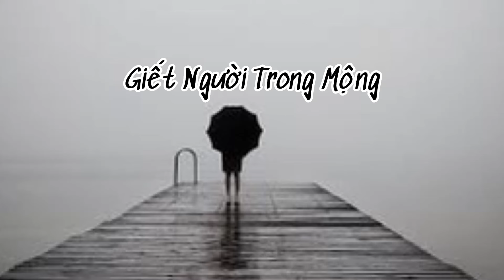Giết Người Trong Mộng (Vanessa BV cover)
Làm sao giết được người trong mộng
Để trả thù duyên kiếp phũ phàng
Giết người đi! Giết người đi!
Giết người trong mộng đã bội thề
Giết người quên tình nghĩa phu thê
Giết người trong mộng đã đi về
Giết người như loài bướm đong đưa
Giết người mơ, giết tình thơ
Giết người trong mộng mơ
Nhưng người ơi! Nhưng người ơi!
Sao người trong mộng vẫn hiện về?
Sao người trong mộng vẫn say mê?
Ơi người ơi! Ơi người ơi!
Sao tình trong mộng vẫn ê chề?
Sao mình trong mộng vẫn ngu si?
Thôi đành thôi, thôi đành thôi
Làm sao giữ được người trong mộng
Để được tình yêu, dẫu bẽ bàng
Sao mình trong mộng vẫn say mê?
Hay giữ người mộng mơLàm sao giết được người trong mộng